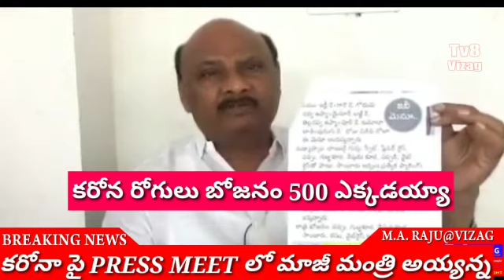సాక్షి లో యాడ్స్ కాదు, కరోన కిట్లు కి డబ్బులు ఇవ్వకుండా.....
Video from M.A.RAJU